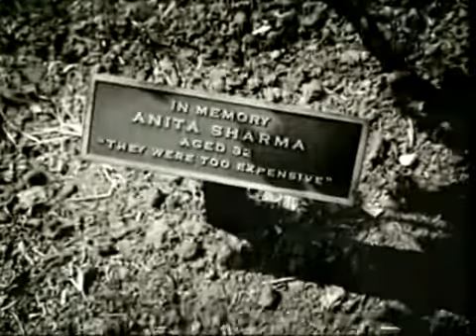Социальная реклама пожарной сигнализации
Социальная реклама пожарной сигнализации. Великобритания.